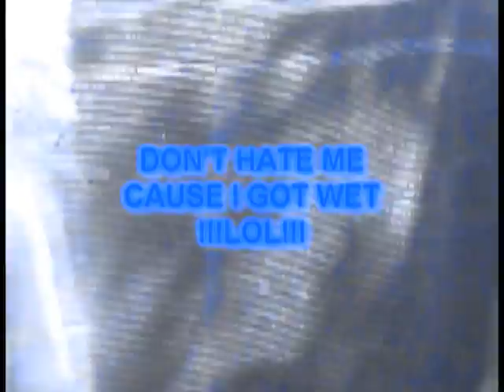LEWIS, CONNELL AND THE GARDEN HOSE PIPE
FILM ON SONY VEGAS EFFECTS BY MOVIE MAKER